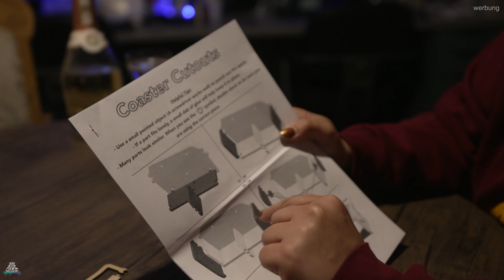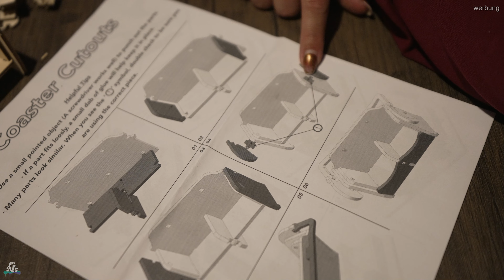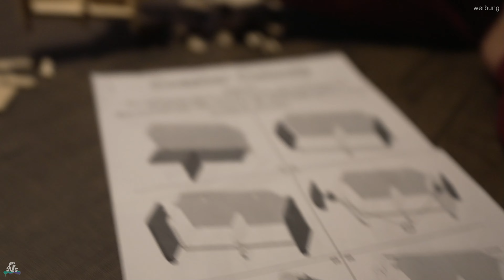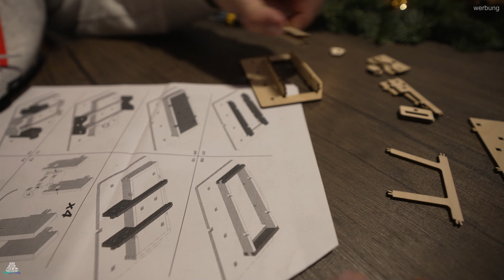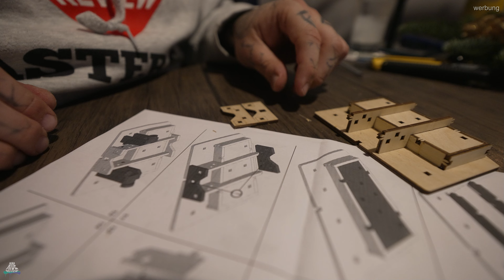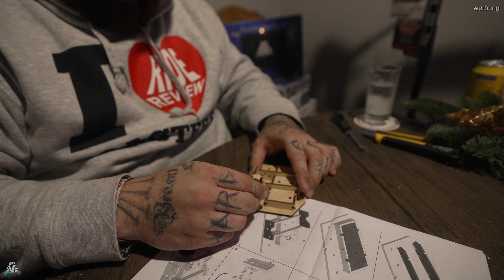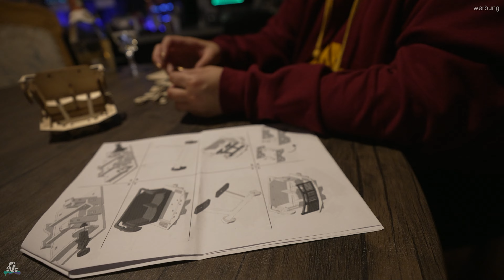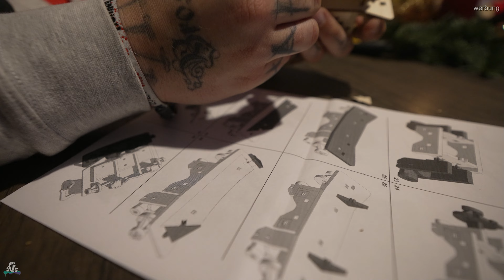Wodan oder Troy für Zuhause? - GCI Millennium Flyer - Coaster Cutout - Ride Review